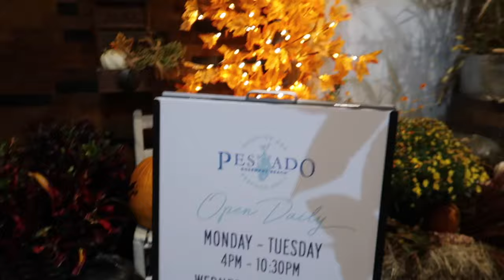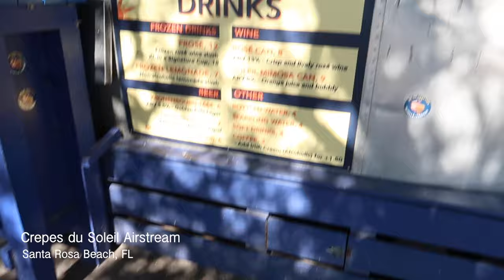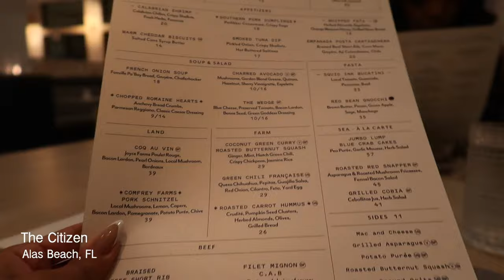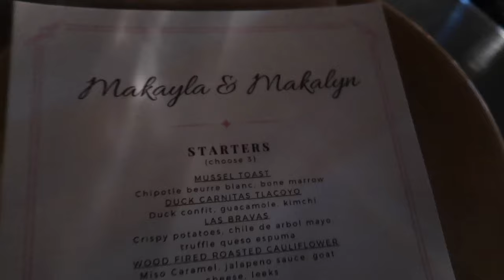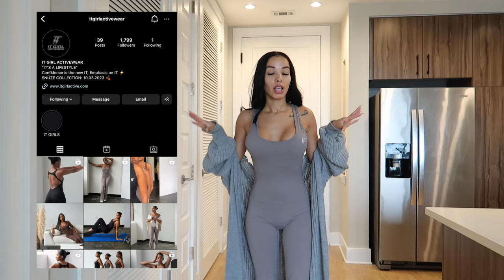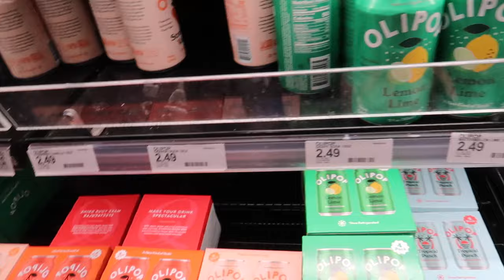WEEKLY VLOG| VACAY TO 30A, CELEBRATING FRIENDS ,CIRQUE DU SOLEIL, ATL NIGHT LIFE, HOME DECOR + MORE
Hey yall!

This past week was very fun. Niana and I visited 30A Florida and spent Halloween there (the info on the place we stayed will be below), we celebrated my friends birthdays, went to Cirque Du Soleil.. which I loved and we are still decorating the new place.

Let me know what yall thought of this VLOG + What you want to see more or less of if the next one. Love yall!

WHERE WE STAYED IN 30A:
FACEBOOK: SEA AND SAND 30A

TIME STAMPS:
00:00 Intro
05:00 Vacay in 30A
17:00 Thought on Keith Lee
31:00 New Coffee Table
44:00 Birthday Dinner w/ Friends at Palo Santo
48:00 Night out in ATL
51:00 Cirque Du Soliel
58:00 Maintenance + Errands in ATL
1:05:00 Outro + Next Vlog??